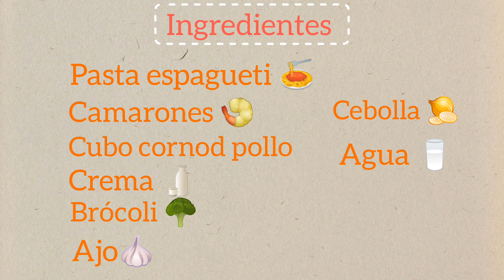eSpagUeti cOn CamAroneS Y brócOli